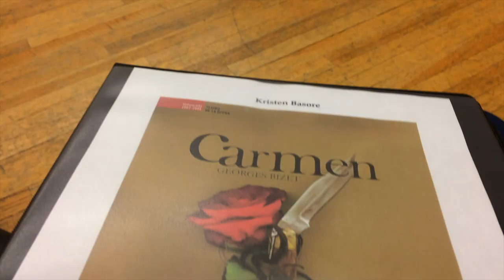HOW TO BE CONFIDENT - My Opera Columbus Singing Debut - Tips To Be Confident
Today's vlog exposes my life theory of 'fake it till you make it' as I tackle a new 2017 resolution and make my singing debut with Opera Columbus!

✉ Mail Time  ✉
Kristen Marie

🎥 Requested Videos 🎥

Tips To Be Confident | My Opera Columbus Singing Debut